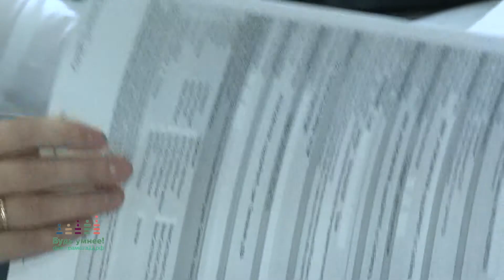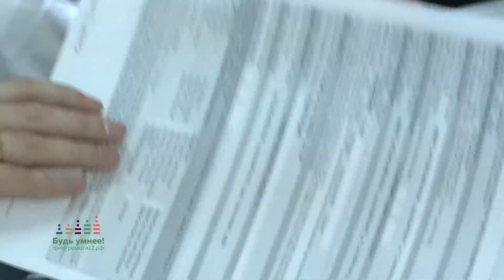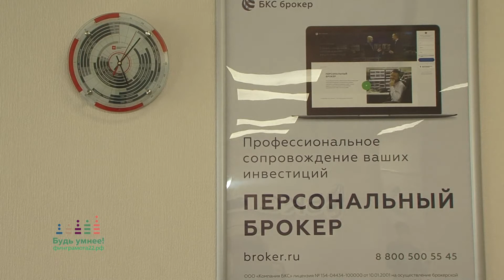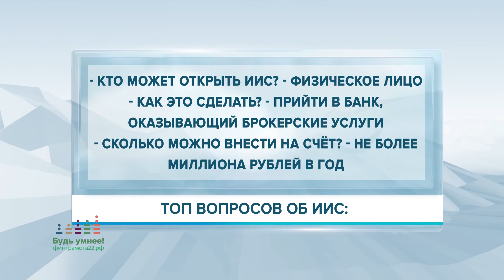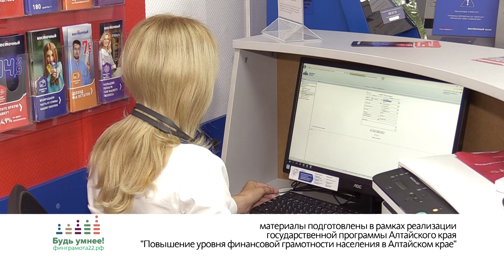«Финансовая грамотность»: Инвестирование